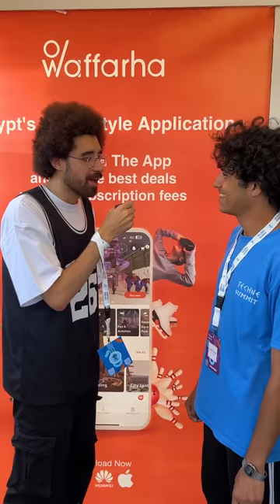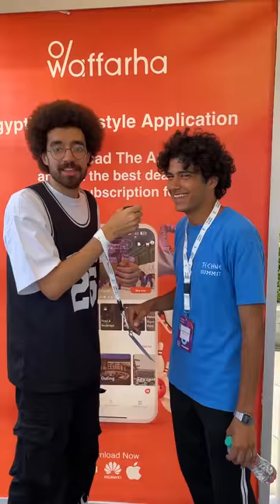ممكن تكسب 1000 جنية وزعنا هدايا في الشارع - عيد ميلاد وفرها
سافرنا اسكندرية عشان نحتفل مع وفرها بعيد ميلادهم ال 11 و هنوزع علي الناس
خصومات و هدايا بمناسبة عيد ميلاد وفرها